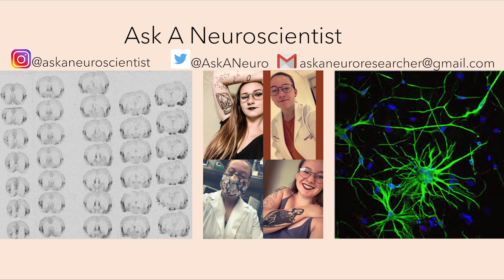Can Playing Tetris Improve Your Mental Health? | MHM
Hi there! It's time for another Mental Health Monday video! This month we're talking about the video game Tetris and how it's been used to improve mental health.